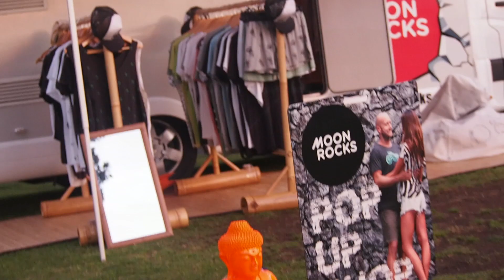Raglan Surf - MoonRocks Conference.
Moonrocks is the home of clothing across Indonesia & Europe, Australia & New Zealand.

We dream & imagine, like to have fun & create stuff. We also like good people & supporting those in need - our YouTube channel is a reflection of all of this.

~ The tides, the waves, nature & you. Nothing escapes the influence of the moon! ~